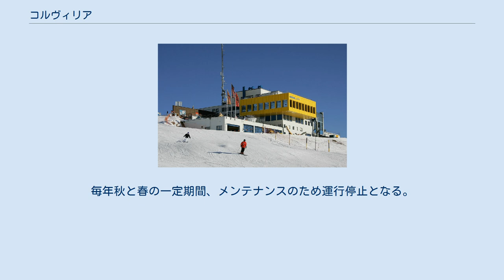コルヴィリア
コルヴィリアのケーブル駅 コルヴィリア(Corviglia)はスイス東南部、エンガディン地方、サン・モリッツ近郊のビューポイント。
標高2489ｍ。
眼下にサン・モリッツの街並みと湖、対岸にベルニナ・アルプスを望む。
サン・モリッツ・ドルフからケーブルカーを利用。
途中チャンタレッラで乗換えとなる。
サン・モリッツの村の中心部にケーブル駅があるため、サン・モリッツから手軽に登れる展望台として人気がある。
 チャンタレッラ～コルヴィリア間のケーブルカー路線沿いには、180枚のソーラーパネルが設置され、クリーンエネルギーへ取り組むサン・モリッツの象徴になっている。
 冬季は広大なゲレンデとなり、2003年の冬にFISアルペンスキー世界選手権が開催された。
夏季はハイキングコースの出発地点として人気。
サン・モリッツへ降りるコースや、マルグーンスを経てロープウェイでサン・モリッツの隣村、チェレリーナへ降りるコースなど、多彩なルートが揃っている。
 サン・モリッツ・ドルフからケーブルカーで中間駅のチャンタレッラまで2分。
別のケーブルカーに乗り換えてコルヴィリアまで約6分。
毎年秋と春の一定期間、メンテナンスのため運行停止となる。